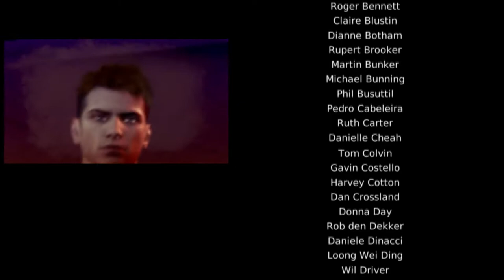A new world | DMC #20 (FINAL)